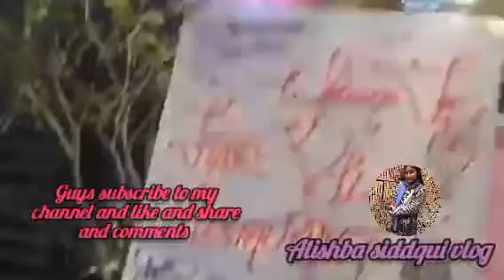Hi guys today my vlog is visit on pinkvilla for birthday celebration 🎈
Hi guys how are you everyone and today my vlog is visit on pink villa and enjoy this beautiful place
Visit on pink villa for birthday celebration 🥳🎉
Best information in my vlogs
And
Come pink villa very beautiful beautiful ❤️ place 😍😍
See u tomorrow